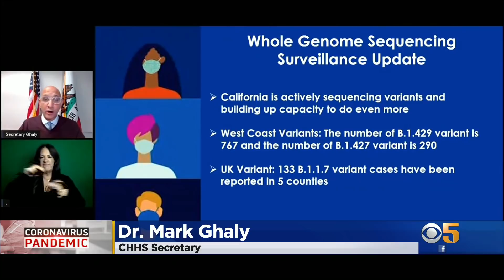COVID: New West Coast Mutation Is Linked To Northern California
Researchers are seeing the first cases of new mutation of COVID-19 specifically linked to California. Andria Borba talked to experts about the new variants.